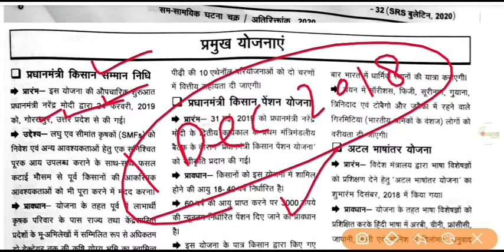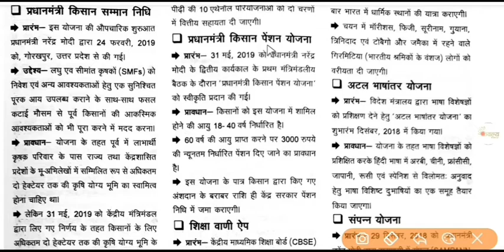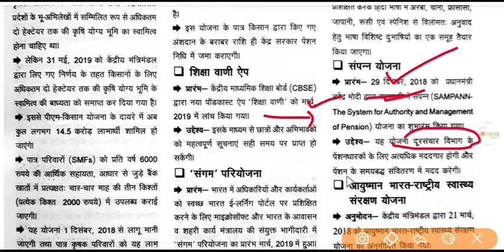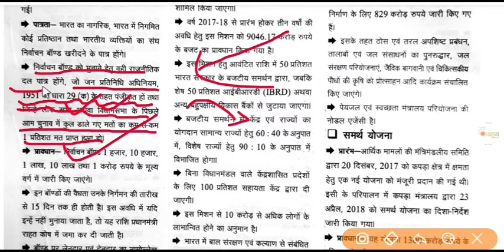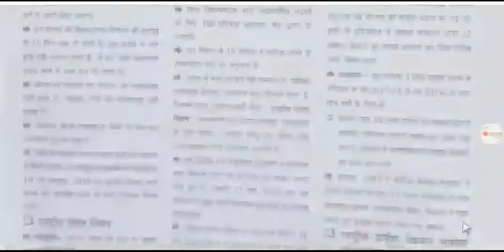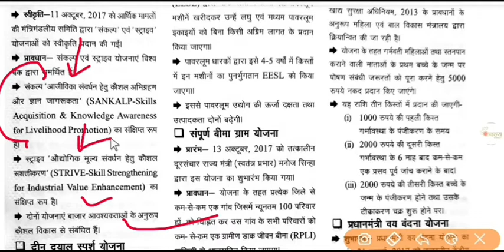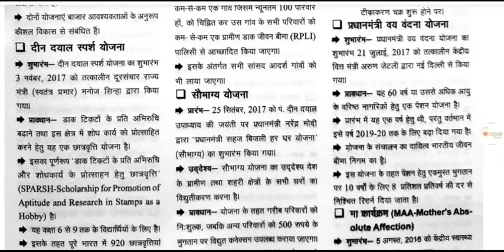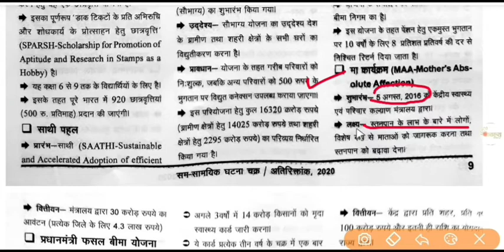आर्थिकी L 3